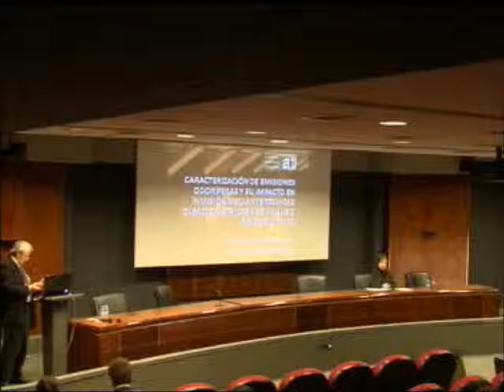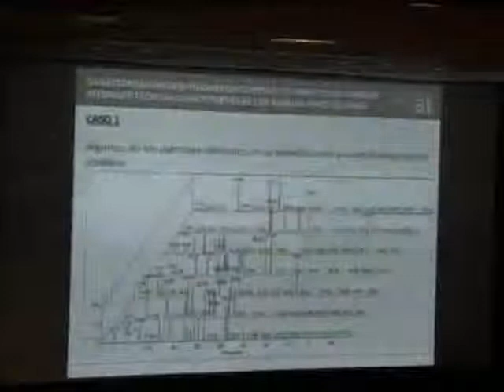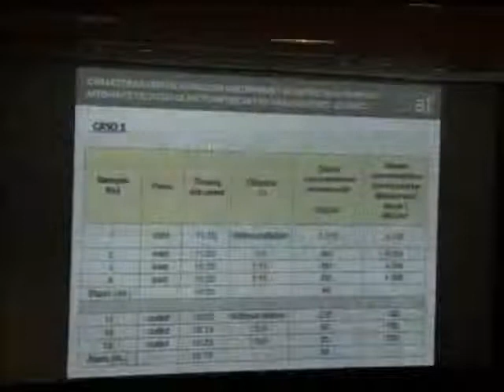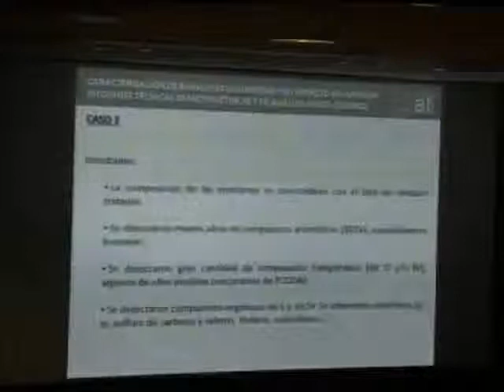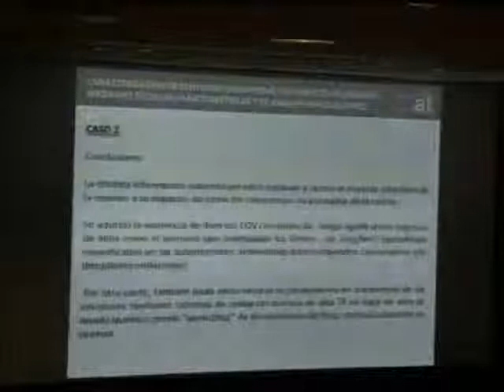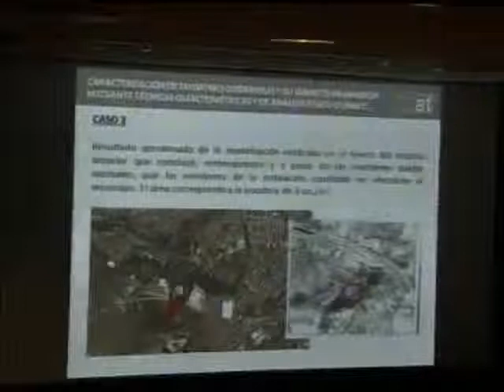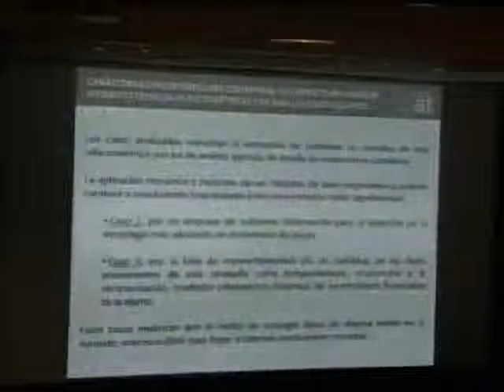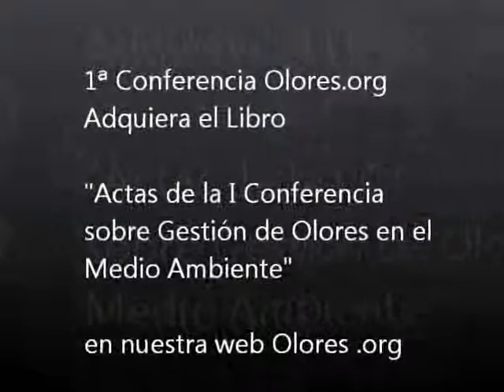Ponencia M Almarcha - Caracterización de olores e impacto por olfatometría y análisis F/Q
Ponencia Manel Almarcha - Caracterización de emisiones odoríferas y su impacto en inmisión mediante técnicas olfatométricas y de análisis fisicoquímico

El portal dedicado a la gestión de olores en el medio ambiente.